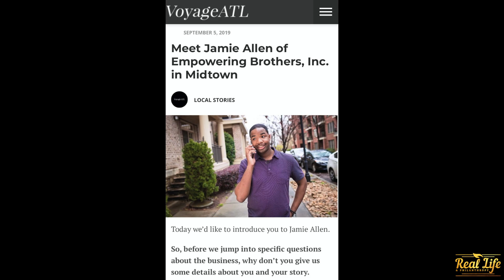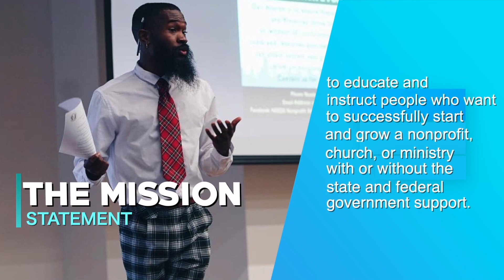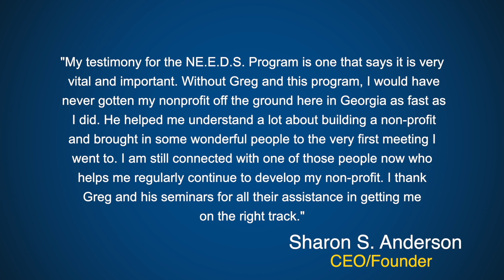Real Life & Philanthropy - Episode 1: Pilot